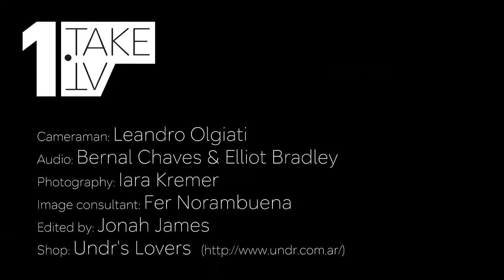1Take.TV: Bernal Chaves (Ella es un blues)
Bernal Chaves performs the first ever 1Take performance in Argentina, at fashion boutique Undr's Lovers in Buenos Aires.

Cameraman: Leandro Olgiati
Audio: Bernal Chaves and Elliot Bradley
Photography: Iara Kremer
Image consultant: Fer Norambuena

Distributed by OneLoad.com